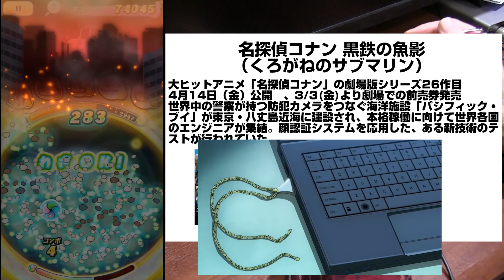【ぷにぷに攻略】追加はこれ！全キャラ紹介 黒の組織 ジン ウォッカ ベルモット 灰原哀 必殺技スキル サンデーコラボ7弾 名探偵コナン 黒鉄の魚影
4月1日（土）より「『少年サンデー』コラボイベント第7弾」の開催が決定!
今回は「黒ずくめの組織」のメンバーをはじめ『名探偵コナン』『犬夜叉』『マギ』の3作品から、新たに9体のコラボキャラが参戦!
復刻キャラも含めると総勢40体のコラボキャラが登場するよ!
フォロー＆RTで10名様に、新登場する9体の中から好きなコラボキャラ1体をプレゼント!

ベント期間；2023年4月1日（土）～4月15日（土）

ジン
ウォッカ
ベルモット
天才科学者　灰原哀
犬夜叉　妖怪化
かごめ
モルジアナ
覚醒アリババ

イベント形式；おはじき
封印強敵；ジン

撮影機材
端末：GalaxyS10＋
マイク：Steinberg UR12 XM8500
カメラ：CANON Ivis HF G20　SONY α6400